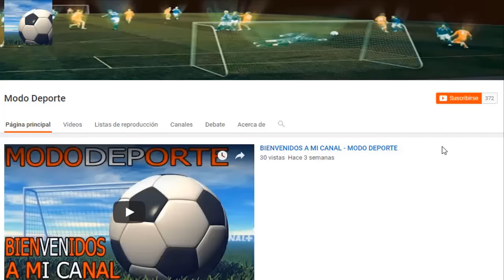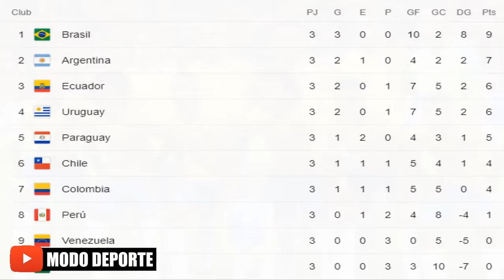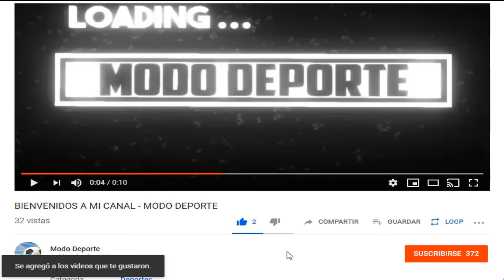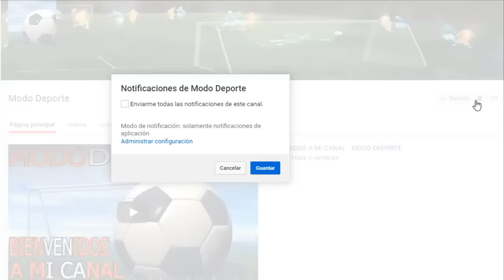Lautaro Martinez al Manchester City? | Barcelona quiere a Dembele | Uruguay vs Brasil Fecha y Hora